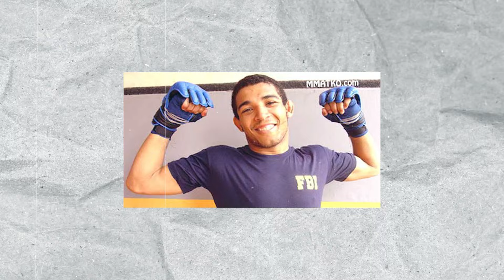Is Alex Volkanovski the New Jose Aldo?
Jose Aldo and Alexander Volkanovski are two legends of the game who came from the farthest of lands possible.
But what if I tell you this: I see a deja vu in here? What Volkanowski is going through these days we have all witnessed before with the King of Rio. Can we just talk about how eerily similar their paths have been?

First up, both started out as rising stars in their respective regions, eventually dominating the featherweight division in the UFC. One was from the favelas of Brazil; another came from the Australian beachside.
Pride of their whole nation, they both became champions inside the UFC. They came in as an undefeated phenom and remained undefeated, crafting an unmatched legacy for themselves.

But then came the bombshell. A shockwave, a knockout that changed everything for them. Now it seems like watching a movie on repeat, and we’re all left wondering when and how it ends!
Well, the game has a funny way of biting you back in the a**ss.

Welcome to Sportskeeda MMA - Your Ultimate Destination for Everything Mixed Martial Arts!

Dive into the heart of the octagon with Sportskeeda MMA, your go-to source for the latest and most comprehensive coverage of the world of Mixed Martial Arts. From the electrifying moments in the UFC to the hard-hitting action in Bellator, we've got you covered with breaking news, expert analysis, and exclusive insights.